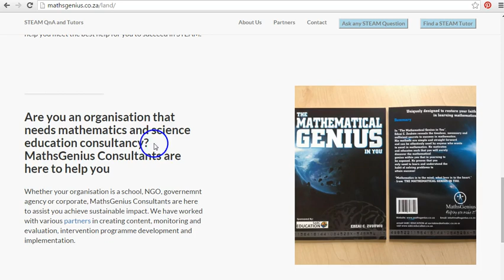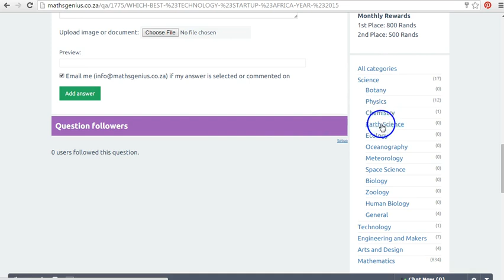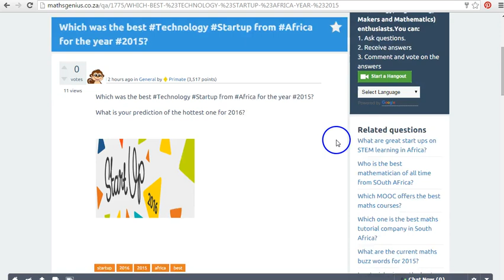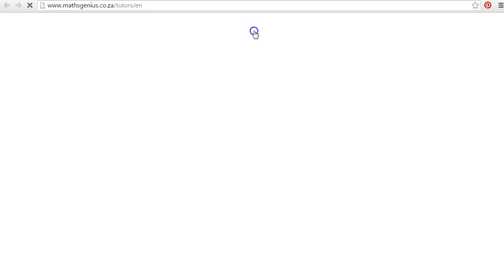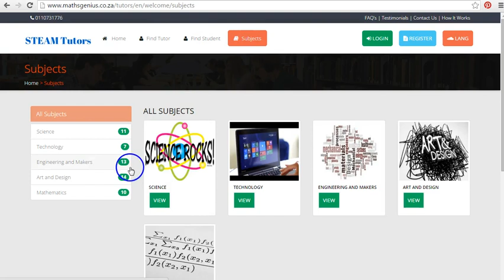I know I can be - Nas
A virtual tour of the STEAM QnA platform where you can ask and answer question on science, technology, engineering, arts and mathematics for FREE.